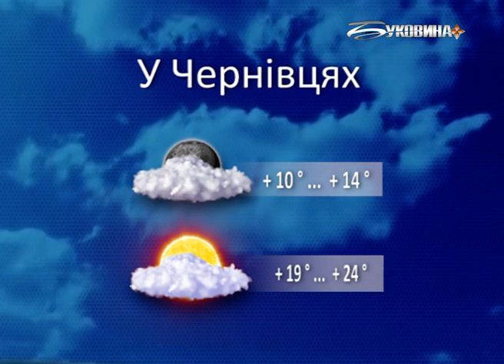Погода на 20 вересня